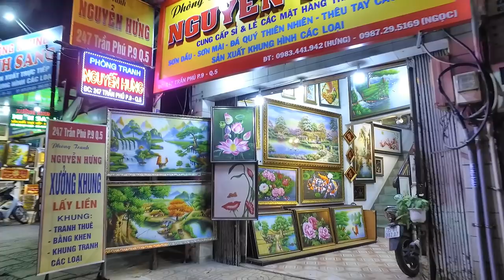Nhiều Quán Ăn Ngon và Khách Sạn Rẻ ở Quận 5 Sài Gòn (Đường Huỳnh Mẫn Đạt)